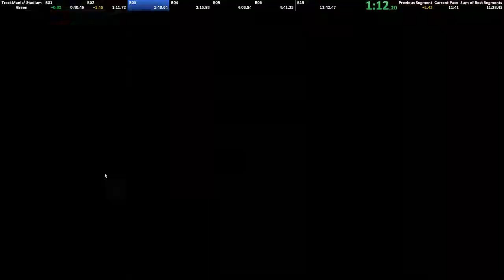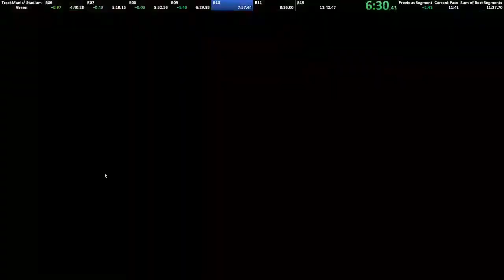TM2 Stadium - Green 11:32.88